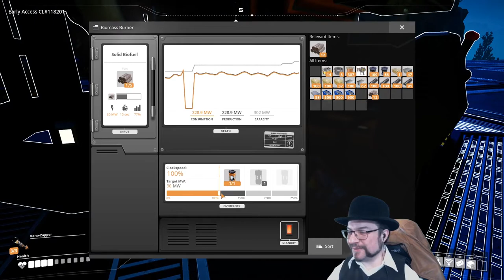Zorch Plays Satisfactory! - Part 34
What the heck are smart plates?!

Join me on Twitch Tuesdays at 5pm EST for a character stream and Thursdays around 12am EST for something a bit more laid back.